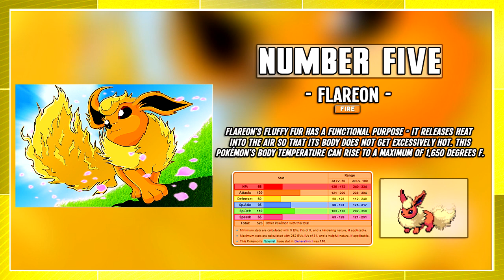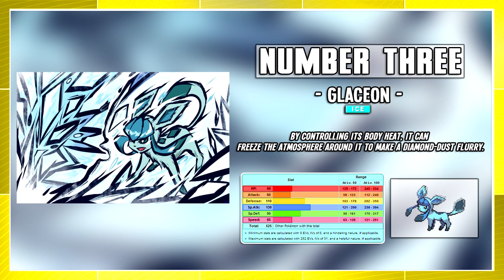Pokémon Top 5 - "The Top 5 Eeveelutions"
Let's smash 1,000 likes for our revamped Top 5 series!! :D

WHAT'S GOOD YOUTUBE?! Watup. Today we continue our Top 5 series!!  You all vote for our countdown each week, so share with us your own Top 5's & make sure you SMASH that LIKE button if you enjoyed & as always, thank you for checking out the video. :) -Nappy